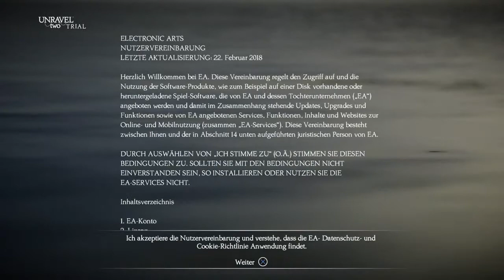Unravel TWO Demo/ Angezockt / HD / Deutsch / PS4/ Part 1 von 2